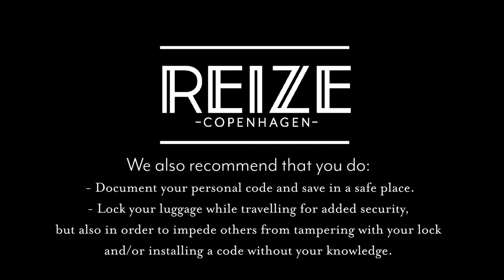REIZE Classic - TSA Lock Demo and Installation of Personal Code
In this video, we run through factory settings and installation of personal code for the integrated TSA Lock on REIZE Classic.